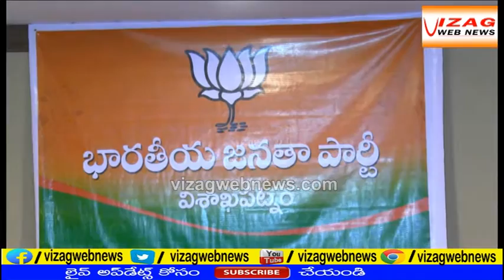AP CM CBN " Mock allegations" : State BJP Chief